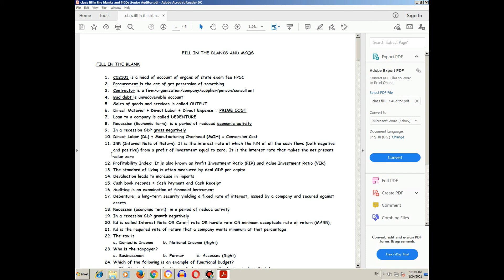Auditor Classes | Class-08 of 1 | Junior Auditors| Taleem Ka Tarka | Urdu-Hindi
FOR EARNING:

SOCIAL MEDIA ACCOUNTS
YouTube Channel Name: Taleem Ka Tarka
Ao! Taleem Ko Aam Karien
Facebook Jobs Group: Jobs For All
Facebook Education Group: Education For All

INSTAGRAM ACCOUNTS:
Channel Account: Instagram: Taleem Ka Tarka
Facebook Group Account on Instagram: Educationforall80